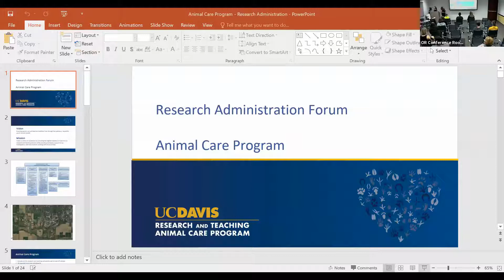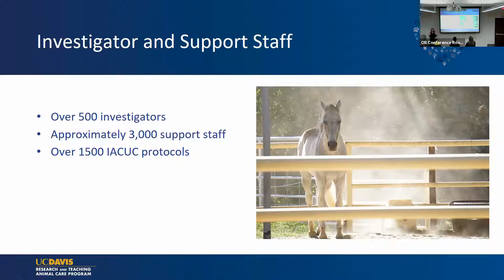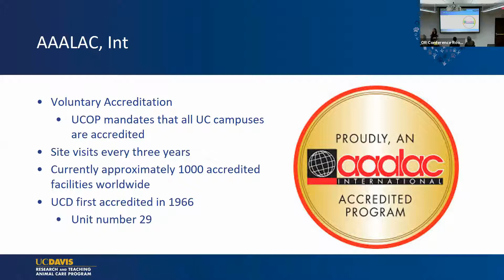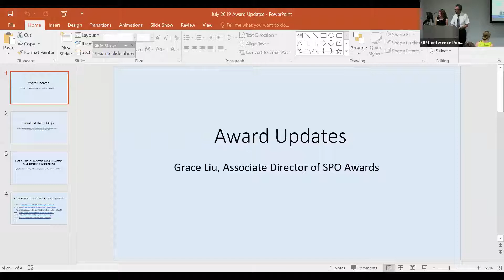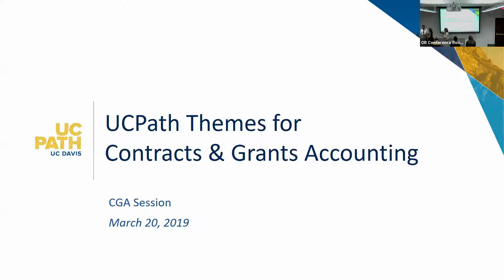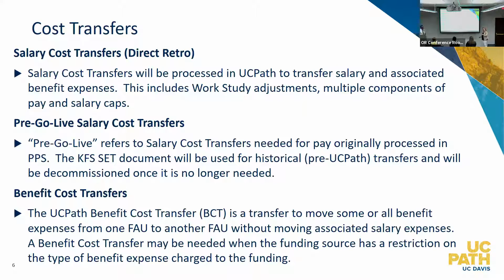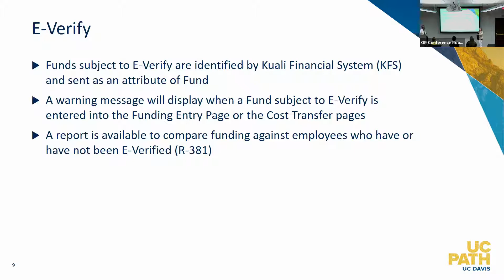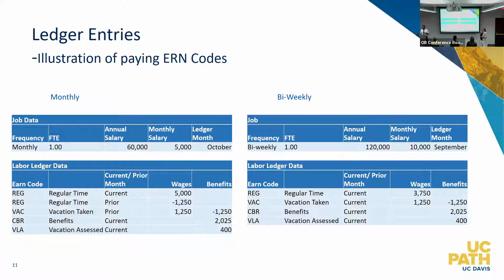Research Administration Forum - July 24, 2019